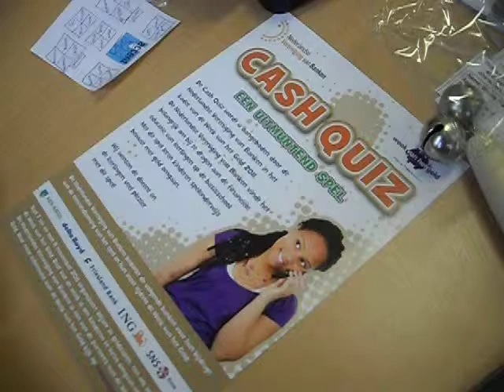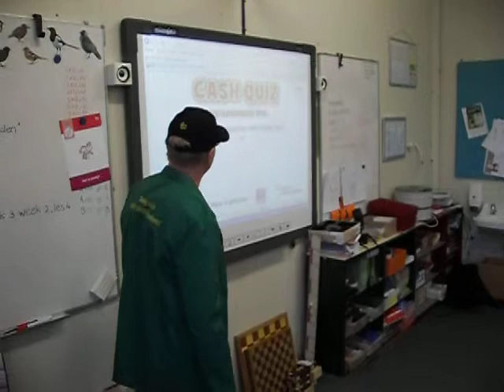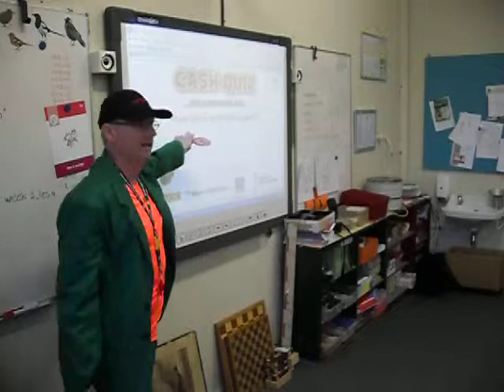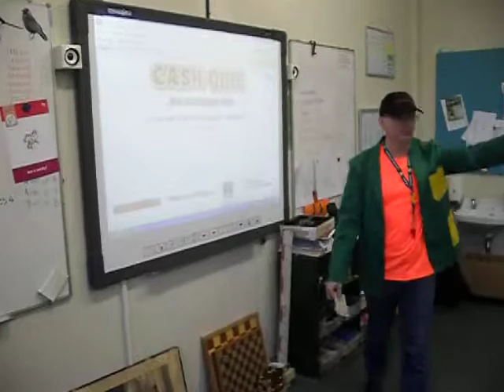Gastles tijdens de Week van het Geld in groep 7/8 van 't Welink in Dinxperlo (1/2)